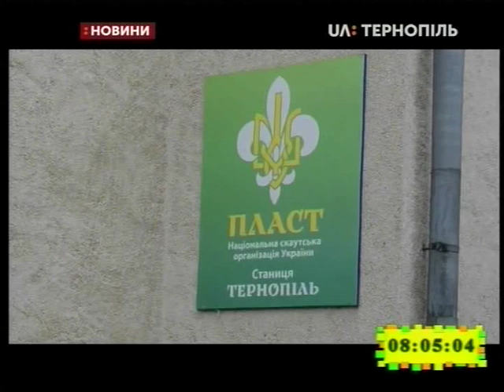05.12.2019. Новини. 8:00